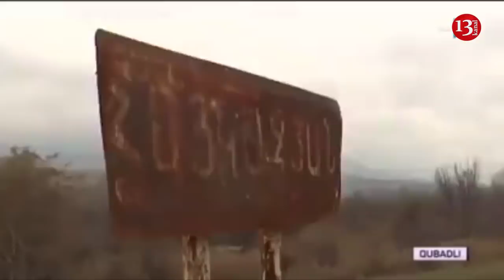"Gəlin sökün bunu"- İlham Əliyev erməni dilində olan löhvəni belə sökdürdü